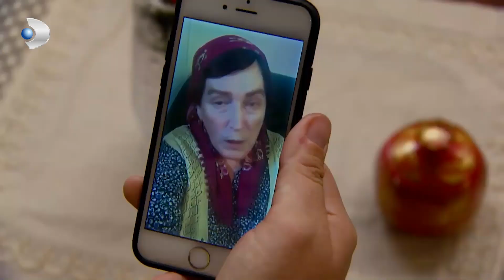Emine'nin Gözü Hüseyin'in Üzerinde - Çocuklar Duymasın 9. Bölüm